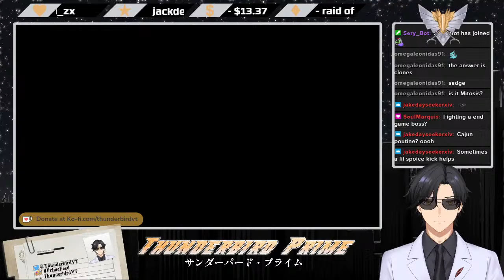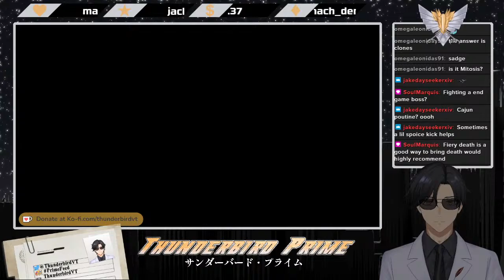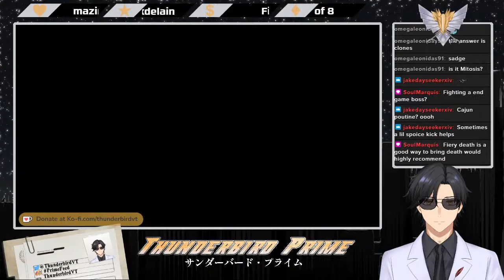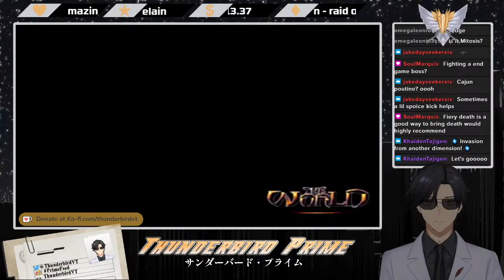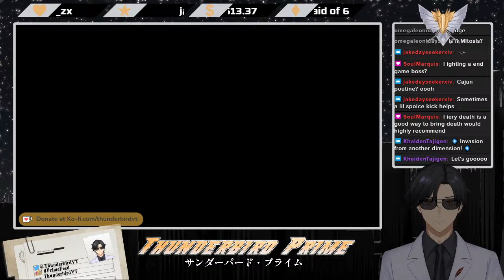【.hack//Quarantine】This is the 2nd time I’ve seen a Minami Takayama character get dusted (with Tony)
Regardless, we must carry on